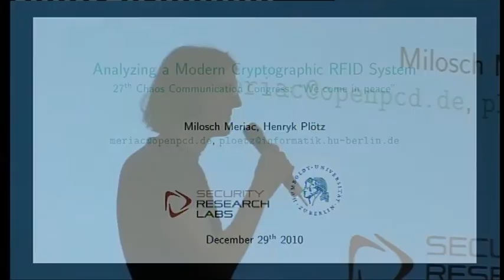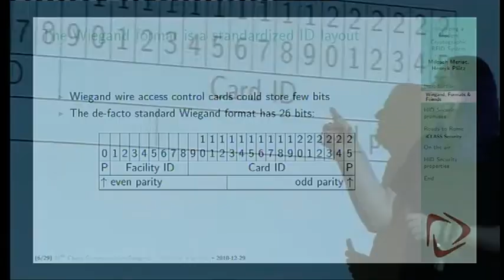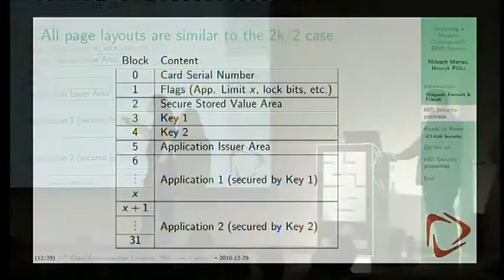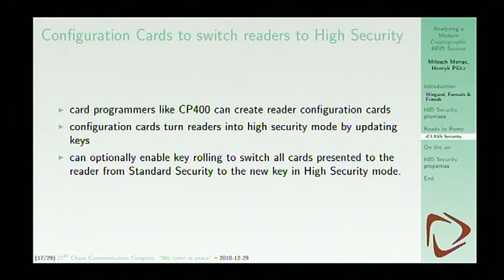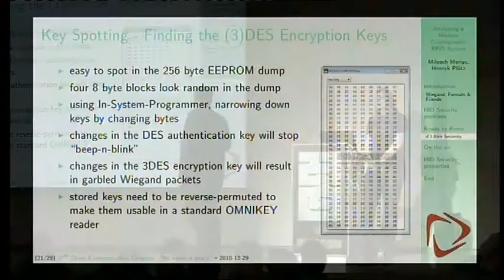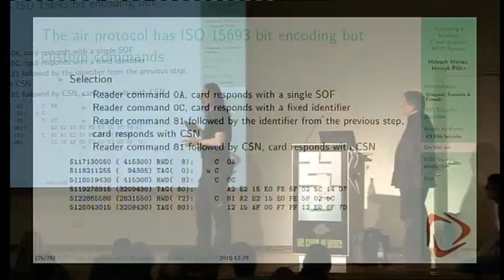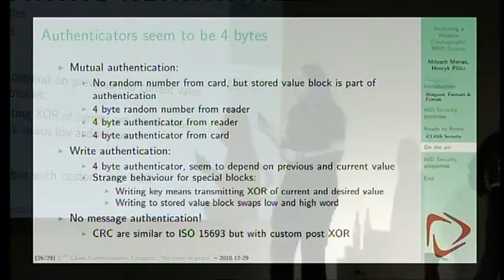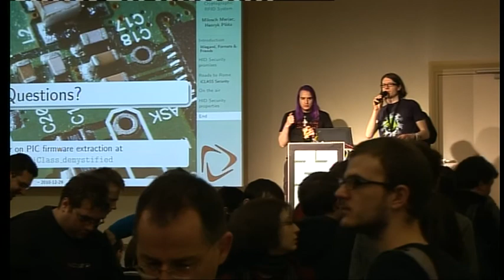[27C3] (en) Analyzing a modern cryptographic RFID system